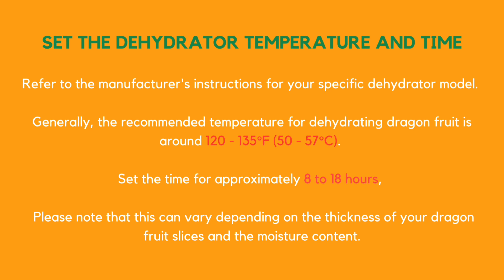Home DIY Dry Dragon Fruit Slices Using a Food Dehydrator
Homemade Dragon Fruit Chips using a food dehydrator

Join us on Show Box Dry Food as we show you how to transform fresh dragon fruits into the perfect sweet and crispy snack! Learn the step-by-step process of using a food dehydrator to create these delightful dragon fruit chips that are bursting with natural sweetness and packed with nutrients. Get ready to indulge your taste buds!

Why dry dragon fruit?

There are several reasons why someone might choose to dry dragon fruits in a food dehydrator:

1. Longer Shelf Life: Drying dragon fruits removes most of their moisture, which helps to extend their shelf life. Dragon fruit chips can be stored for a longer period compared to fresh dragon fruits, allowing you to enjoy their juicy flavor year-round.

2. Convenient Snacks: Dragon fruit chips make for a convenient and portable snack. They become crisp and lightweight, making them easy to carry in a bag or enjoy on the go. You can also use them as a topping for salads, yogurt, or desserts.

3. Deepened Sweetness: Drying dragon fruits intensifies their natural sweetness. As most of the water content is removed, the remaining sugars become more concentrated, resulting in a more pronounced and caramel-like flavor. Dragon fruit chips can add a burst of natural sweetness to various dishes and baked goods.

4. Versatile Ingredient: Once dried, dragon fruits can be used in a variety of recipes. You can enjoy them as a standalone snack, rehydrate them for use in baking, or use them as a flavorful addition to trail mixes and granola bars. Dried dragon fruit chips can also be used as a beautiful garnish for cakes or as a sweet accent in salads.

5. Waste Reduction: Drying dragon fruits is a great way to utilize excess or overripe dragon fruits before they spoil. Instead of letting them go to waste, dehydrating dragon fruits allows you to savor their sweetness and preserve their nutrients while also reducing food waste.

Remember to get creative and explore all the delicious ways you can incorporate dragon fruit chips into your culinary adventures!